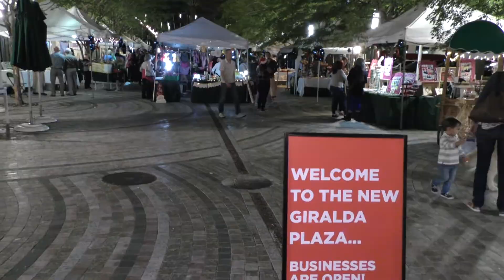1st Annual Holiday Street Market